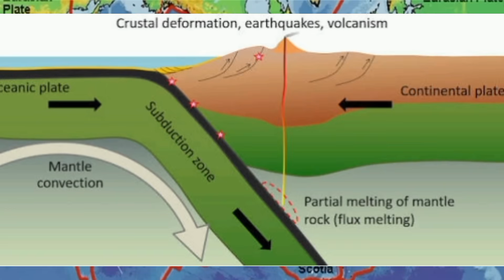The Ring of Fire Is Waking Up — Major Quakes and Eruptions Erupt Across the Pacific!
The Pacific Ring of Fire — the most active seismic zone on Earth — is showing signs of awakening again. In just a few days, multiple strong earthquakes have struck from Japan to Chile, while several volcanoes in Indonesia, Papua New Guinea, and the Philippines have begun erupting almost simultaneously.

This chain of activity has caught the attention of scientists around the world. Experts are monitoring the region closely, warning that these events may signal an increase in tectonic stress along major fault lines that encircle the Pacific Ocean.

In this video, we break down what’s happening across the Ring of Fire, from the latest earthquake data to volcanic alerts and tsunami advisories. We’ll also look at what scientists are saying about this sudden global uptick in seismic activity — and what it could mean in the days ahead.